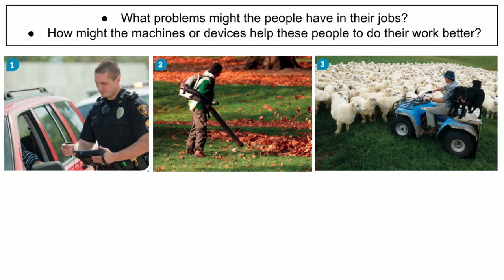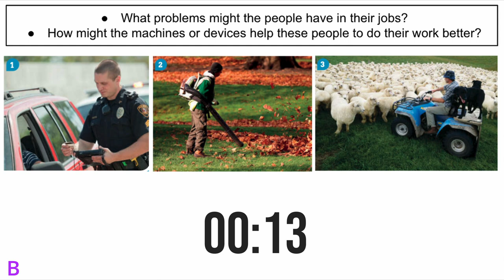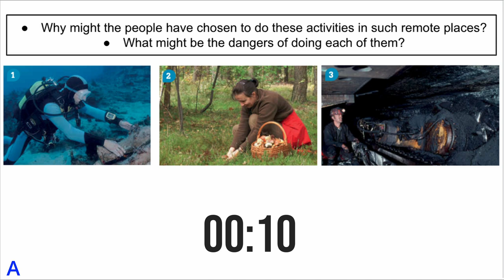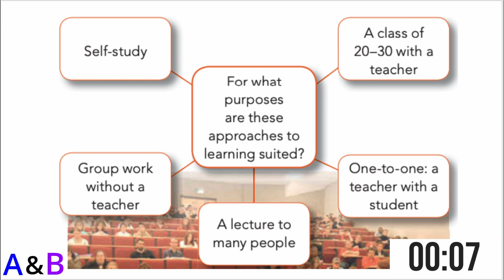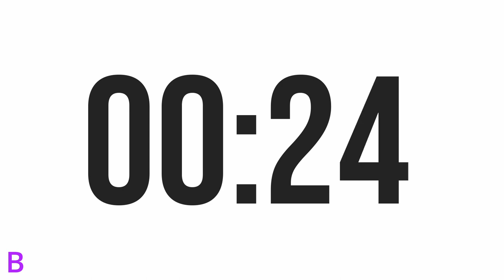C1 ADVANCED CAE SPEAKING EXAM SIMULATION PRACTICE 8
Use this video to practise the C1 CAE speaking exam with your partner.